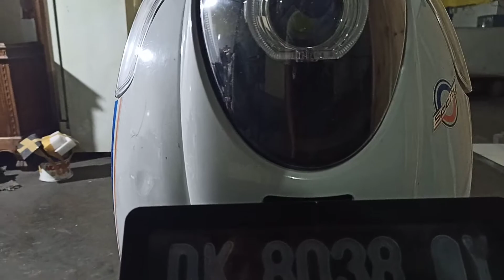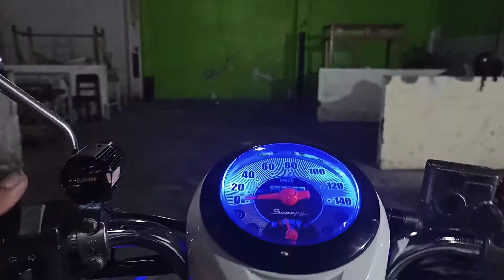Proji biled AES Scoopy fi old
terpasang Proji Scoopy fi old AES biled wst ,shroud bmw ,angel eyes putih demon eyes ungu
sinar padat terang ,berminat atau boleh buat mobil /motor Laen wa saja 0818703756